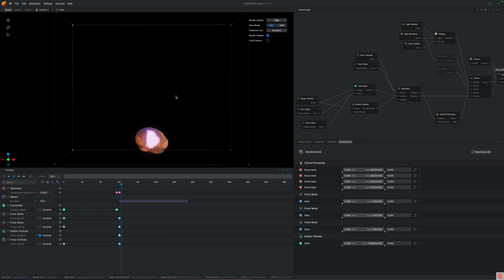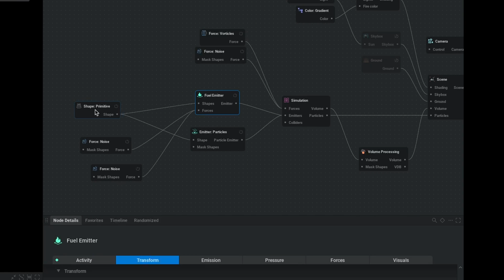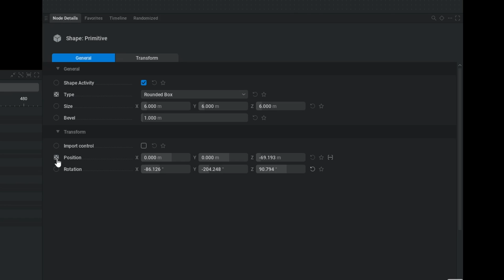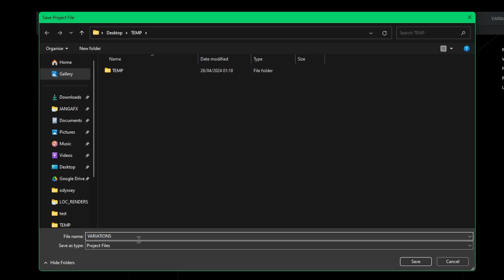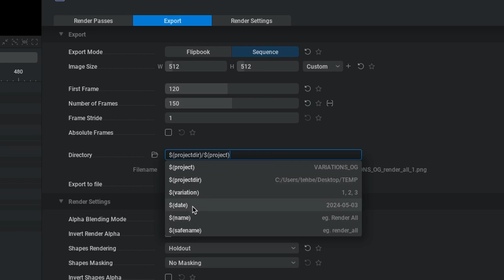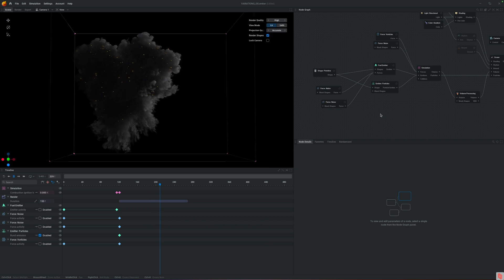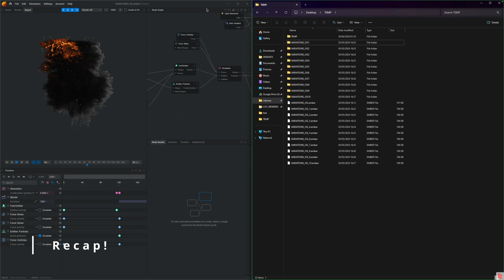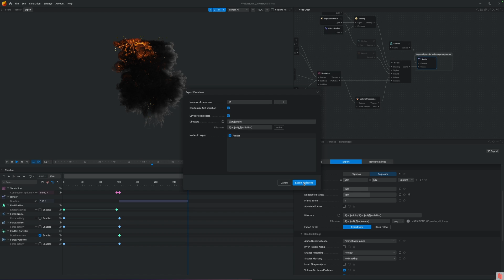Quick EmberGen Tutorial: Creating Endless Variations - Batch Exporting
In this quick tutorial, we’ll take you through how to randomize parameters in your simulation, so that you can create new versions on-the-fly. We'll also show you how you can batch export as many different versions as you would like using the new Export Variations feature.

Here’s a link to the project file used in this tutorial

00:00 Introduction
00:23 Randomizing Seeds
01:18 Randomize Override
02:23 Randomizing Ranges
02:59 How To Export Variations
03:41 Export Variations Window
05:06 Let’s Export!
05:53 Let’s Export some more!
07:02 Recap